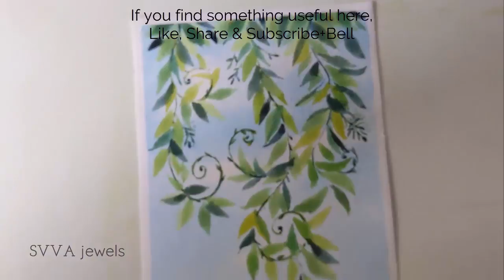Watercolor Painting: Green Leaves Vines in Blue Sky (Extended Cut!)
Hi everyone! This one is a simple yet very enjoyable watercolor: Green Leaves Vines in Blue Sky... I show the process as an extended cut with two camera views. Actually I have another project before this one, but turned out I couldn't find all of the top camera view footages, except for the one when I peeled the masking tape XD Back to the Leaves Vines painting, I start with very simple pencil guide lines, then paint with watercolor (no masking fluid) using different watercolor techniques such as wet on wet as well as wet on dry. Hope you enjoy it! Let me know below if you have any questions or comments.

Supplies:

Watercolor
- I currently use Daniel Smith, Schmincke and Aquarius

Watercolor brush
- Cat's tongue 18 Roubloff
- Flat
- Round nr 8 pointy tip

Paper
- Cold pressed 300gr Magnani

Please tag/mention @svvajewels Youtube when you've followed my video, thank you!